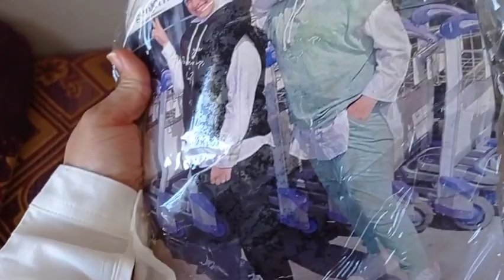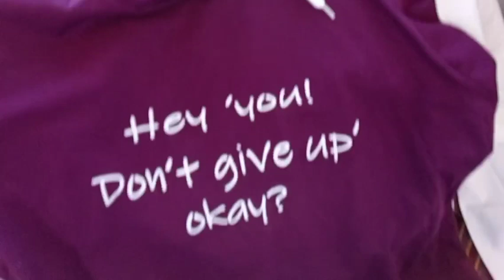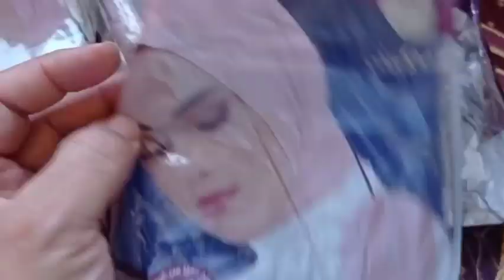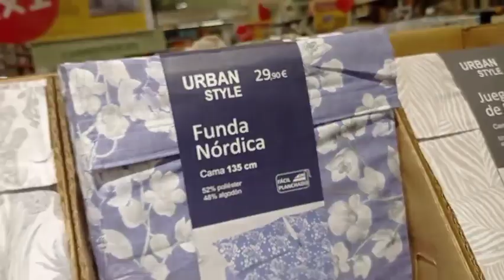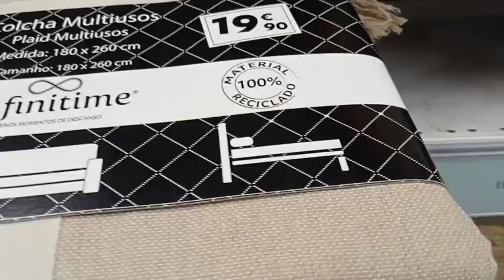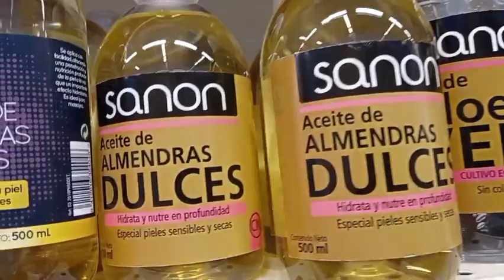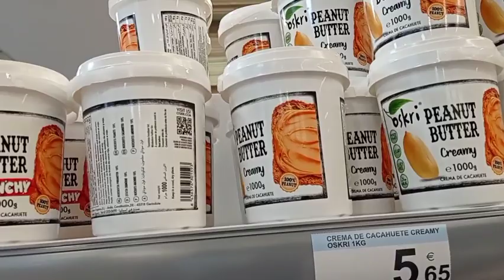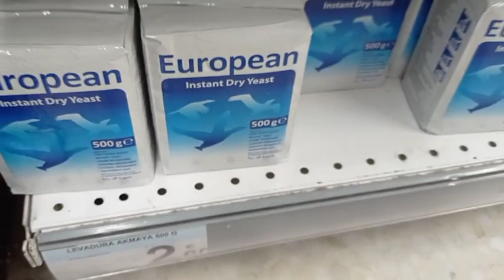جولة في كريفور 💥تخفيضات💥 في الافرشة والاواني وصلاتني السلعة ديتكم ترينيو معايا🏋️